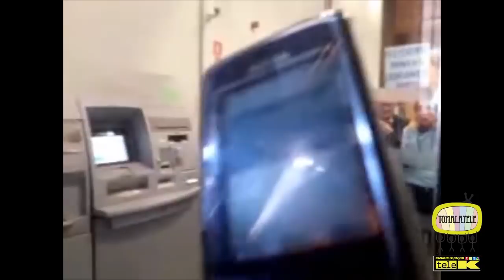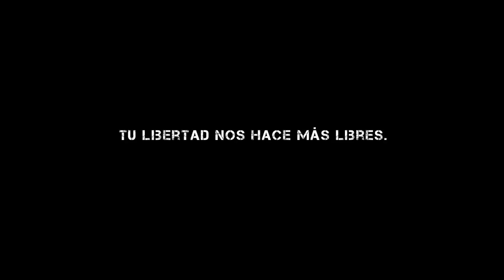Tomalatele En Krudo Live 13-Ene 2013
Informativo Semanal En Krudo Live, con el especial por la liberación de Alfon, la creación de la plataforma de madres, la rueda de prensa del metro y el encierro de los yayoflautas en una sucursal.